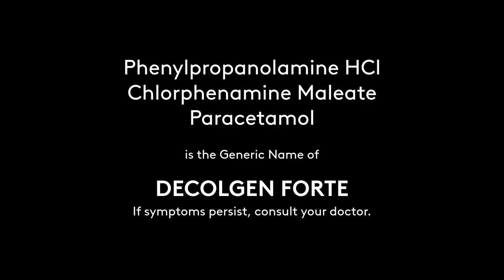Regional Radio Ads: Decolgen Forte Radio Commercial 2020-2021 15s (in Hiligaynon)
This Regional Radio Commercial was sourced from DYKS-FM 91.9 MHz Love Radio Bacolod.

DRPS Two Episode No. 737: Regional Radio Ads: Decolgen Forte Radio Commercial 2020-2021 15s (in Hiligaynon)